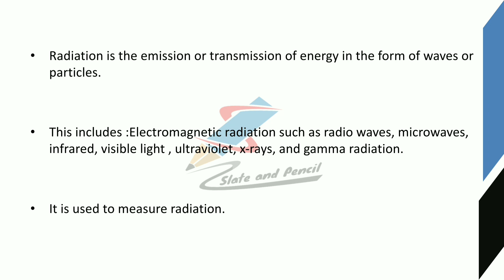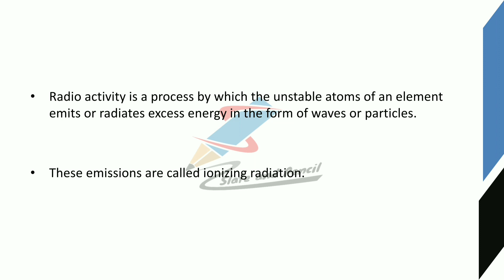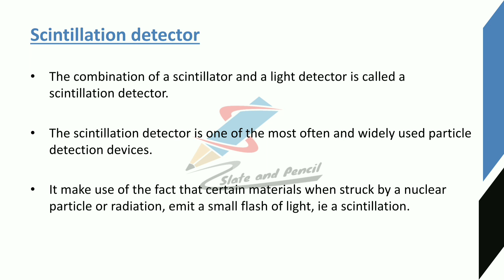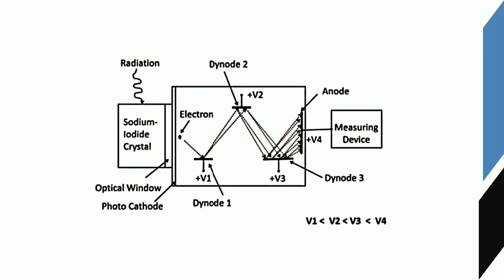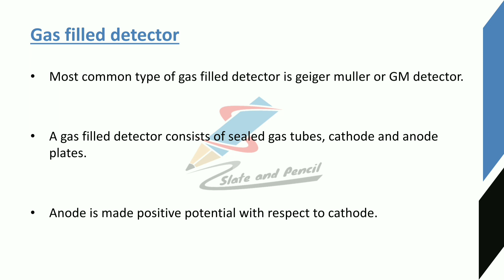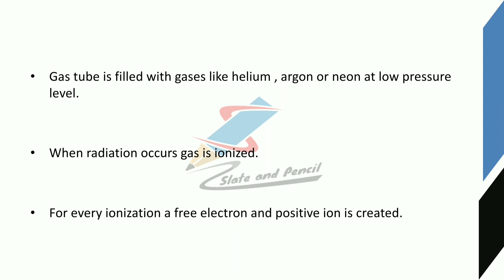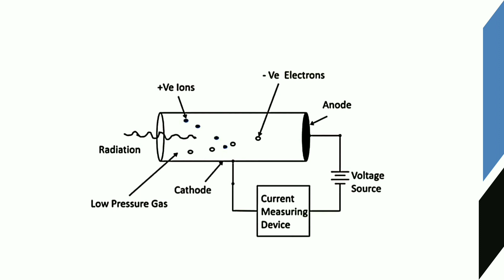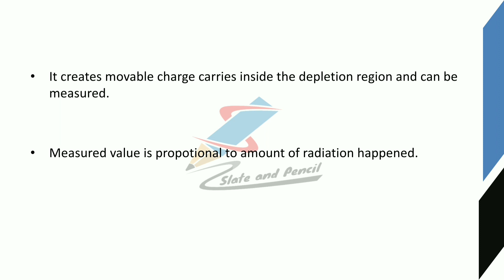Radiation sensors|Sensors and transducers malayalam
Course Outcome
Course Outline
gauge– Types.
principle, Thermistor - materials, construction, types, working principle, Thermo emf sensors:
type manometers.
39 | P a g e Board of Studies UG | Computer Science& Applications | University of Calicut
meter
gyroscopes.
Sound Transducers: Sound level meter, Microphone.
Text Books
1. D Patranabis, Sensors and Transducers, PHI, 2nd Edition.
2. E. A. Doebelin, Measurement Systems: Application and Design McGraw Hill, New York
3. A.K. Sawhney,- A course in Electrical & Electronic Measurement and
4. Murthy D.V.S., ―Transducers and Instrumentation, 2nd Edition, Prentice Hall
5. S.Renganathan, ―Transducer Engineering, Allied Publishers, 2005